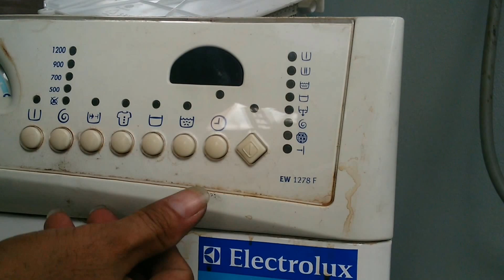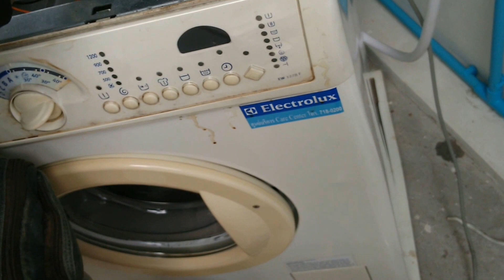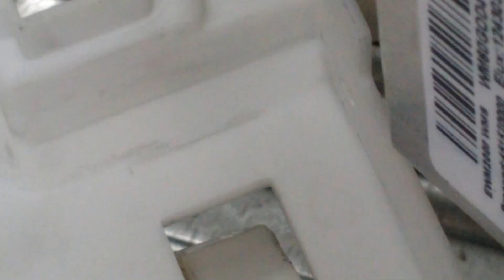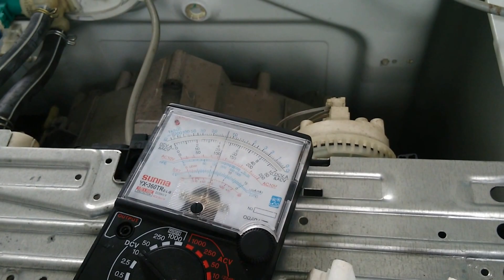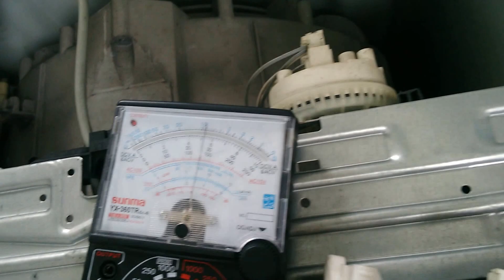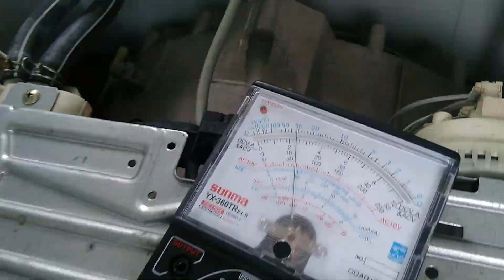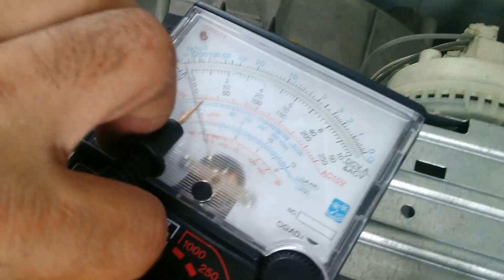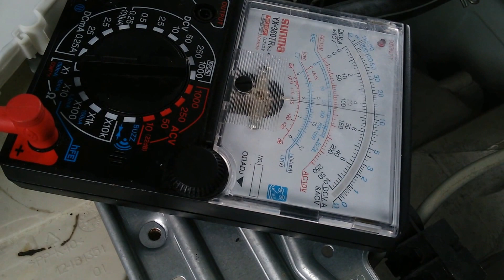แนวทางการตรวจเช็คซ่อมเครื่องซักผ้าฝาหน้าelectroluxรุ่นEW1278FอาการไฟLEDติดเครื่องไม่ทำงานตอนที่5